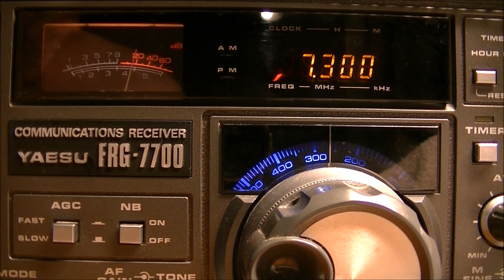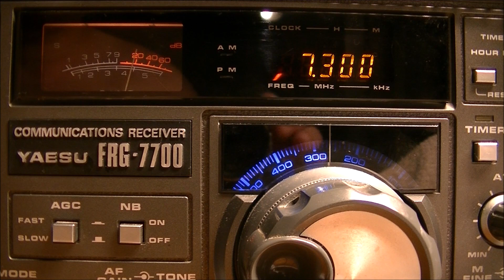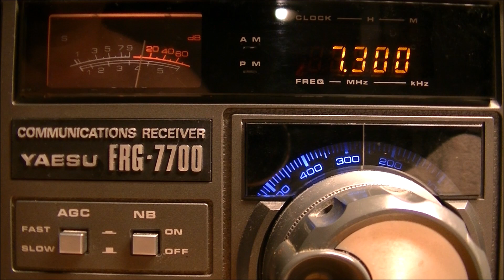BBC Radio SW Capture in NL, Canada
This signal is typically blocked and not audible in my area. It is a special capture for me for sure. I think this is the first time I've heard it clearly in the past few years.